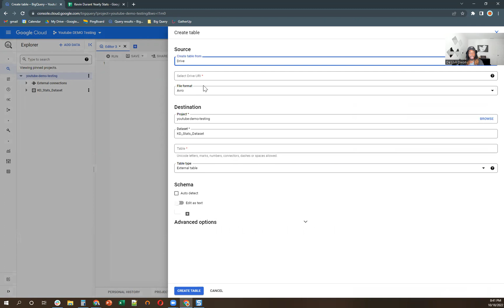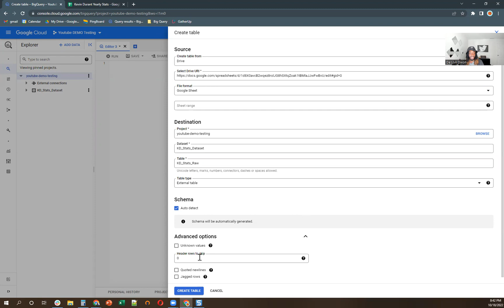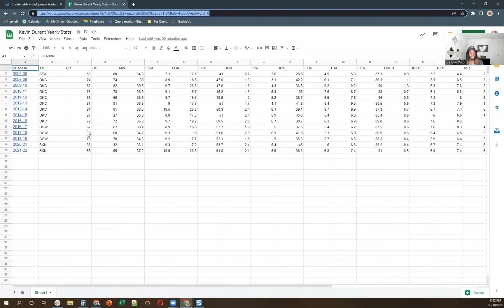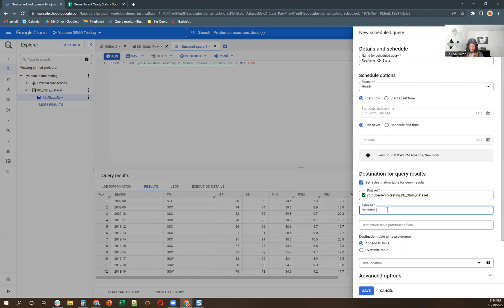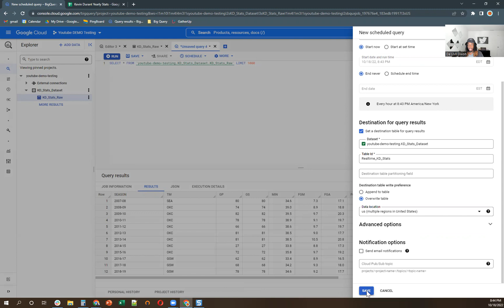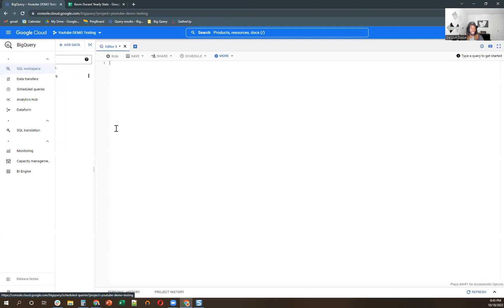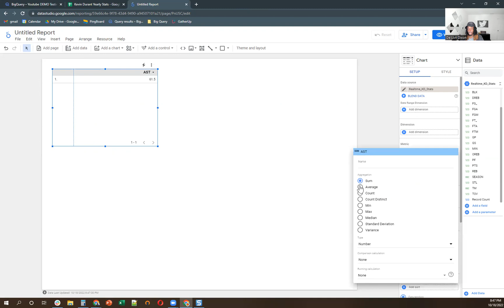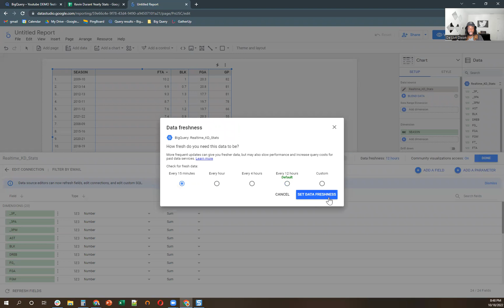Real Time Google Sheets Data Exported to BigQuery, Displayed in Google Data Studio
This video shows how to export real time data from Google Sheets to BigQuery, and then display that data in Google Data Studio.

BigQuery is a fully managed and serverless data warehouse solution available in the Google Cloud Platform that gives anyone the capability to analyze terabytes of data in a matter of seconds.

Data Studio provides you with an opportunity to pull data from various sources (such as Google Sheets, Google Analytics, Google Ads, BigQuery, MySQL, Youtube Analytics and many others). You can then easily build tables, charts, and apply various filters to modify your reports.